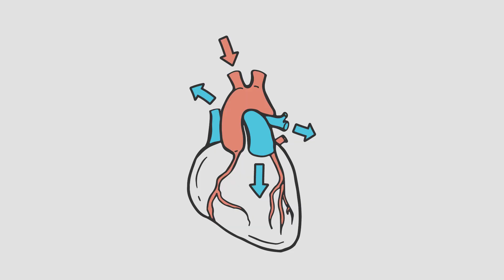Какие продукты не дают уснуть и восстановиться? | Доктор 24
Недостаток сна – не только из-за стресса, фонарей и звуков большого города.

Жители больших городов часто страдают от бессонницы. Виноваты могут быть продукты, которые мы едим вечером. Очень многие из них не дают уснуть. Проверьте, нет ли «нарушителей» сна у вас на ужин?

ЭКСПЕРТ: ЮЛИЯ ЧЕХОНИНА - врач-диетолог, кандидат медицинских наук, старший научный сотрудник клиники «ФИЦ питания и биотехнологии»